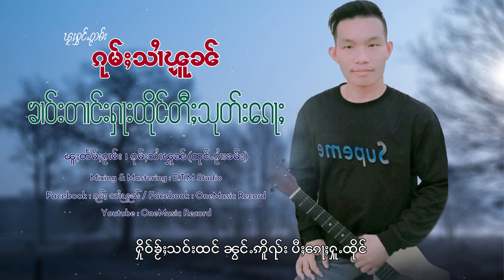ၶၢဝ်းတၢင်းႁႃးထိုင်တီႈသုတ်းၵေႃႈ - ၵုမ်ႈသၢႆၾူၼ် | กุ้มสายฝน【OFFICIAL AUDIO】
ၸိုဝ်ႈၵႂၢမ်း : ၶၢဝ်းတၢင်းႁႃးထိုင်တီႈသုတ်းၵေႃႈ
တႅမ်ႈ : ၵုမ်ႈသၢႆၾူၼ်
ႁွင်ႉ : ၵုမ်ႈသၢႆၾူၼ်

ชื่อเพลง :
ศิลปิน : กุ้มสายฝน
คำร้อง/ทำนอง : กุ้มสายฝน
Music & Mastering : Pong E.T.M Studio

ၶၢဝ်းတၢင်းႁႃး ပေႃးၸမ်ထိုင်တီႈယိူင်းမၢႆ
ၵူၺ်းၵႃႈၼွင်ႉ ၼႅတ်ႈပွႆႇၽႃႈမိုဝ်းၸၢႆး ၽႄသဵၼ်ႈတၢင်းမႂ်ႇ
သဵၼ်ႈတၢင်းဢၼ်မီးၼၢမ် ၵေႃႈႁႃးပေႃး ၶၢမ်ႈပူၼ်ႉမႃးယဝ်ႉ
လိုမ်းၸၢႆးဝႆႉၼိူဝ်သဵၼ်ႈတၢင်းၵဝ်ႇ တႃႇပုၼ်ႈမႂ်းတႄႉ
သိူဝ်းၸွမ်းၵေႃႉမႂ်ႇ သႂ်ႇၸႂ်ႁဵတ်းလႆႈ ႁိုဝ်း .

ၽွင်းယၢမ်းၼၼ်ႉ ယွၼ်ႉဢီးလူၽဝမႂ်း
သွင်ၶႅၼ်ဢွၼ်ႇၼွင်ႉၵေႃႈ ယွၼ်းတၢင်းၸွႆႈ ၸၢႆးလႆႈဝၵ်ႉဢဝ်
သဵၼ်ႈတၢင်းဢၼ်မိုၼ်ႈၼႃႇၵေႃႈ ႁႃးပေႃးလူမ်ႉလုၵ်ႉၶိုၼ်ႈမႃးလႆႈ
ၵမ်းၼႆႉသမ်ႉ ပဵၼ်ယွၼ်ႉပိူဝ်ႈသင် ပွႆႇၽႃႈမိုဝ်းၸၢႆး
ဝၵ်ႉတၢႆးၵေႃႉမႂ်ႇ ႁူဝ်ၸႂ်မႂ်းၼႆႉ .

ႁူ ၵဝ်တေဢမ်ႇတိူဝ်ႉၸႂ်
ၵဝ်တေဢမ်ႇႁွင်ႉႁႆႈ ၵဝ်တေဢမ်ႇပၼ်မႂ်းလႆႈႁၼ်
သဵၼ်ႈတၢင်းၼမ်ႉတႃ ... ၵဝ် .
ၵွပ်ႈၽဝဢွၼ်ႇၸၢႆးၼႆႉ ယွၼ်ႉပိူဝ်ႈဢမ်ႇမီးသင်
ႁိူၼ်းမုင်းၶႃးၵူၺ်း ႁၵ်ႉဢွၼ်ႇဢိူၺ်း
ႁိုဝ်ၶႂ်ႈသဝ်းထင် ၼွင်ႉဢိူၺ်း ပီႈၵေႃႈႁူႉထိုင်

သဵၼ်ႈတၢင်းၸၢႆး ဝၢႆးၼႆႉတေယၢင်ႈၸိူင်ႉႁိုဝ်
ယိူင်းမၢႆၸၢႆး သင်ဝႃႈဢမ်ႇမီးမႂ်းယဝ်ႉ ႁၢႆၸွမ်းလူမ်းၵႂႃႇ
ၶၢဝ်းတၢင်းဢၼ်ပႆ ယၢင်ႈၸွမ်းမႂ်းမႃး ထိုင်တီႈသုတ်းၵေႃႈ
ၸၢႆးႁဝ်းၼႆႉမိူၼ်ၶွၼ်ႉတဝ်ႉသူ တႃႇပုၼ်ႈမႂ်းသိူဝ်း
ၸၢႆးတေယိူၼ်ႉၶၢမ်ႇ ၶၢမ်ႇၸဵပ်းဝႆႉၵေႃႉလဵဝ် .